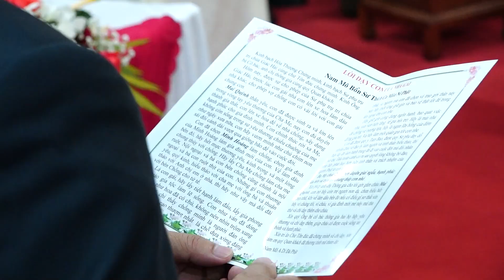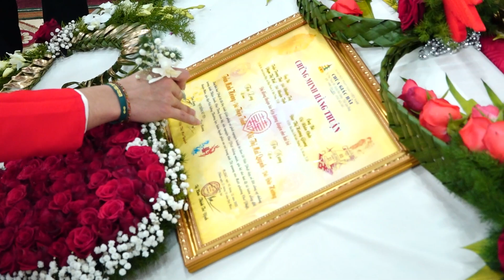LÂM ĐỒNG: CHÙA GIÁC HẢI TỔ CHỨC LỄ HẰNG THUẬN